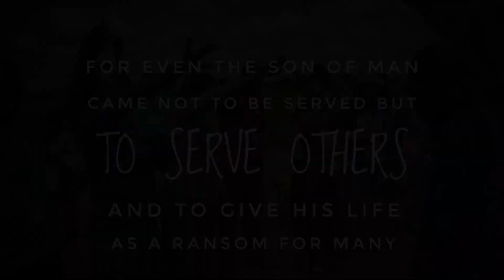Water | Water 4 Kids International: Uganda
No one should have to drink dirty water! More than 300 million people do not have access to clean water. Each day, women and children spend hours walking long distances to collect water from unprotected sources including open ponds, livestock water points, and polluted ditches; they literally have no other option.

Water 4 Kids International (W4KI) reaches out to the poorest communities in Uganda, India and the Philippines that are suffering from the lack of safe water by providing long-term access to clean water through life-saving deep water wells, rain harvesting and water filtration projects.

In addition, W4KI equips and trains recipient villages to maintain their water projects for years to come in order to provide the greatest impact within their community. W4KI also monitors existing wells to make sure they are open and fully functioning, while offering them an opportunity to learn about The Gospel, proper hygiene and basic sanitation.